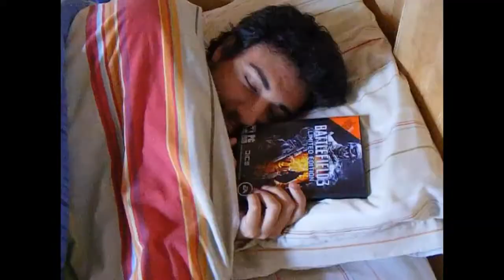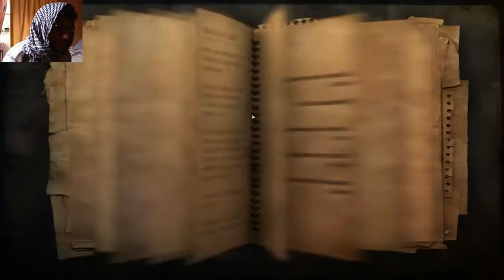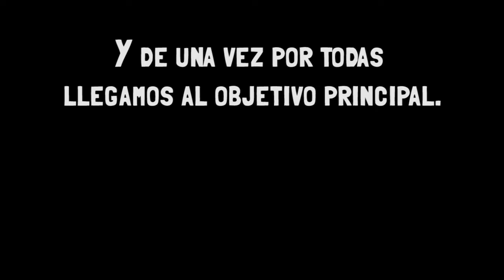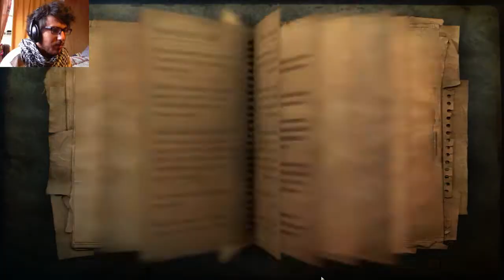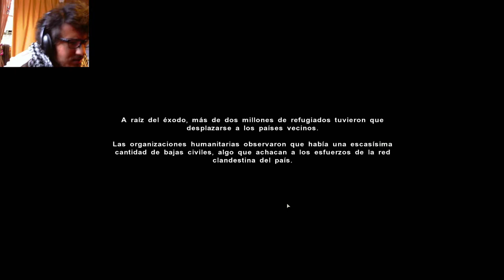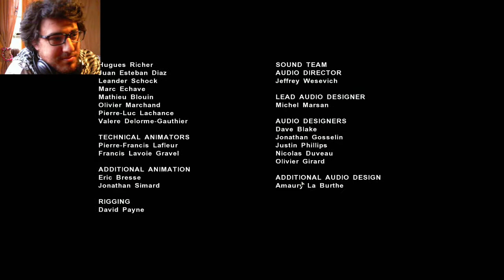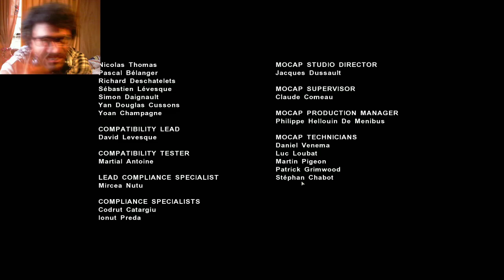Let's Play FarCry 2 con Monox (parte 21) El final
Y ya llegamos al final del juego, y como digo mas adelante el juego decidió ponerse weon, el final es poco creativo y convincente, pero que le vamos a hacer, fue uno de los primeros FPS "rpg".
Increíble ambiente, increíble motor gráfico, un realismo jugable,  que dieron un nuevo aire al genero, no es tan CoD, ahora sabemos que mejoraron eso en el 3 y se agradece.